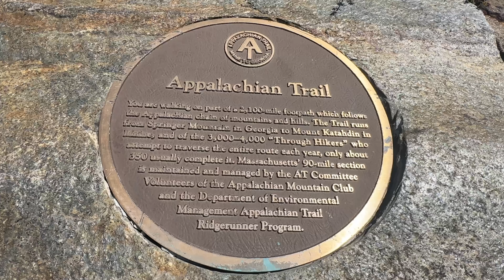Mount Greylock Hike and Paragliders!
Mt. Greylock via Sperry Road and Hopper Trail